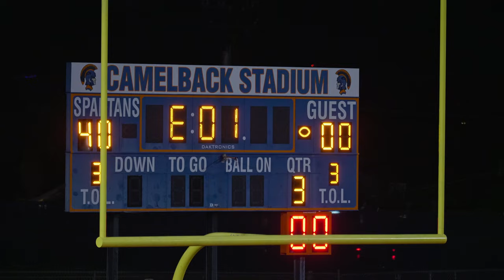Camelback vs McClintock